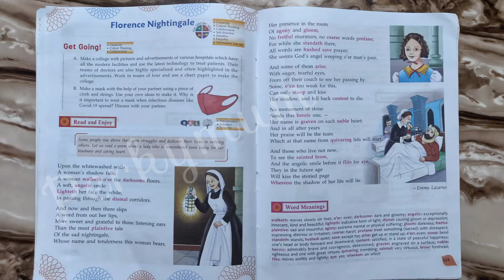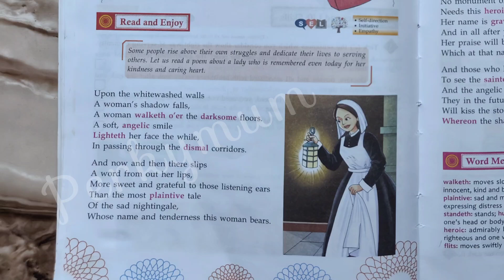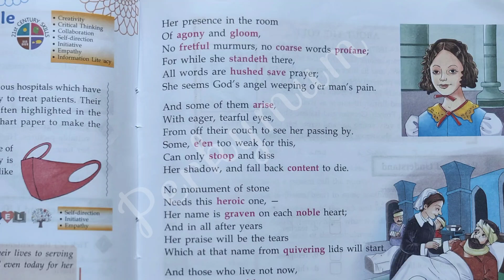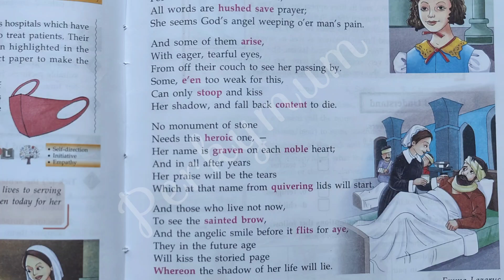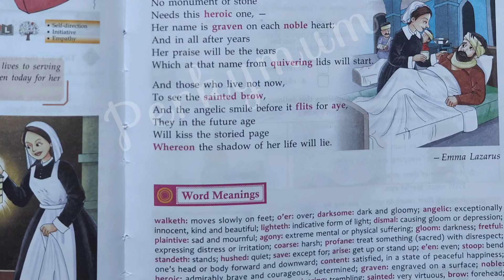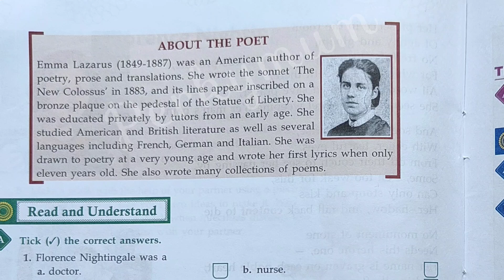Poem - Florence Nightingale | Class 5 | Stellar English book | explanation in hindi by perkymum